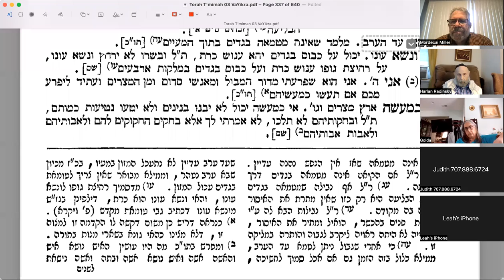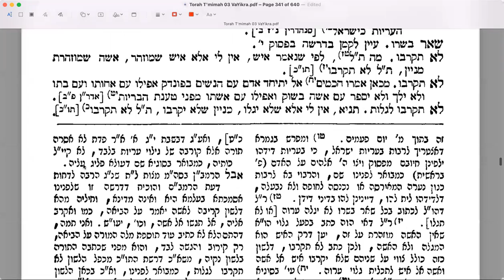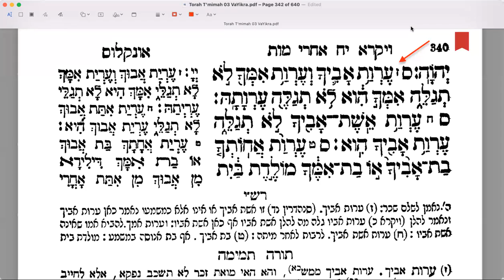Acharei Mot13 (Lev18vs4-6) 1220220421 Parsha Study with Rashi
The introduction to the section forbidden incest etc.  The Torah talks about the overall benefits/reward for observing the commandments.
Rashi offers an interpretation of "live by them..."